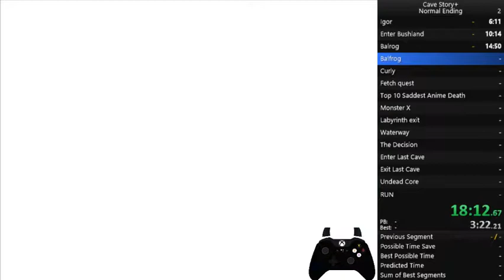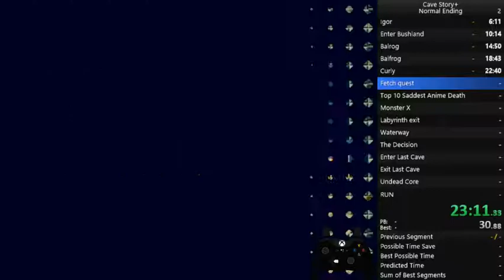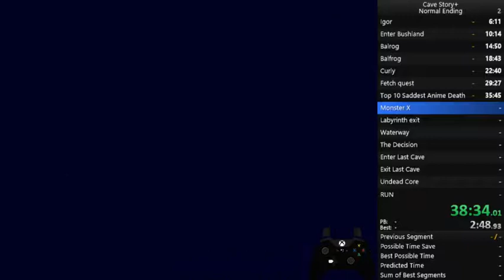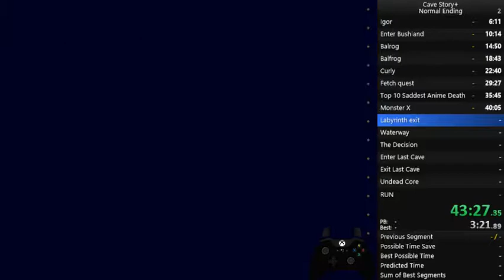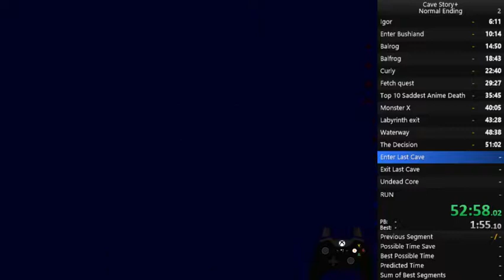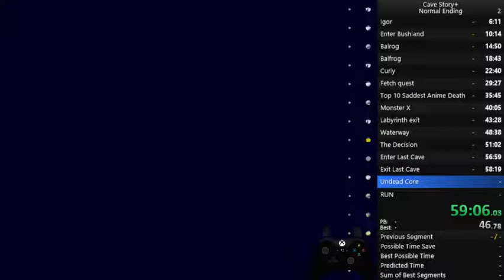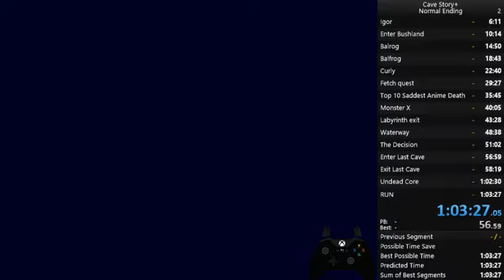Cave Story+ Easy mode Normal Ending Speedrun in 1:03:27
I suck. I went pretty safe on HP and just ran through enemies without much strategy. Can be lowered a lot. idk why I took so many rockets, I didn't use them that much.